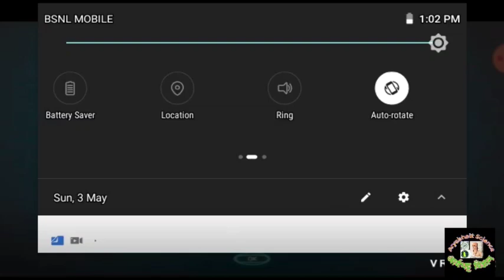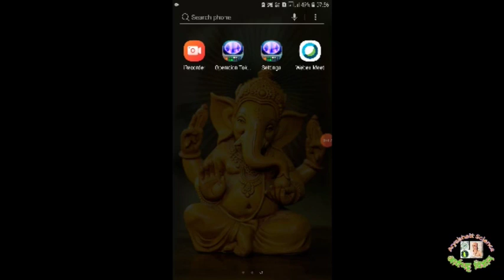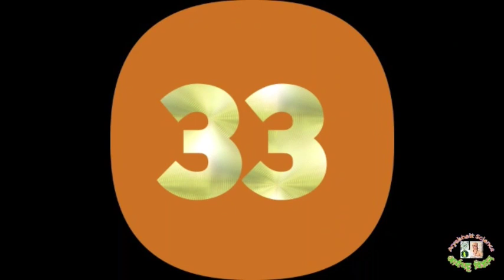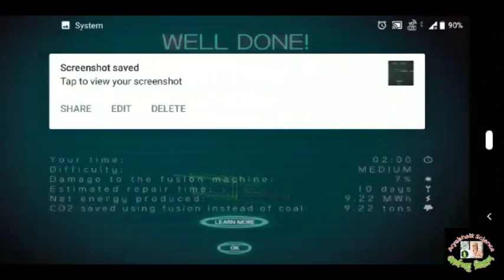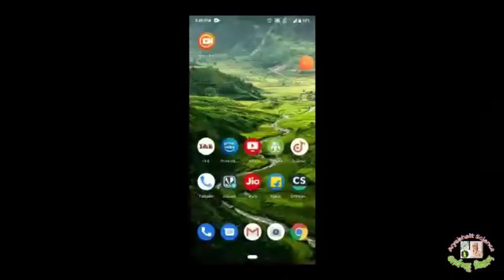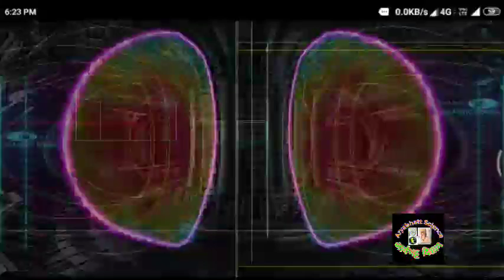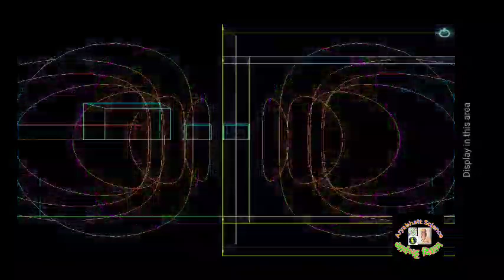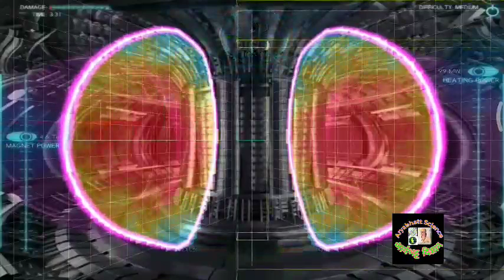Score of Winners of National Science Gaming Competition 2020 || NSGC 2020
This is a science communication channel.

Aryabhatt Science Aryabhattascience
(Alok Kumar Chaudhary) Aryabhatt Science Club Ranka Jharkhand VP-Jh0009 Aryabhatta Science